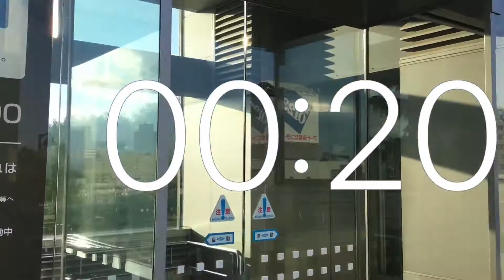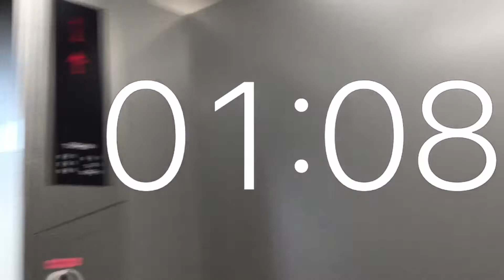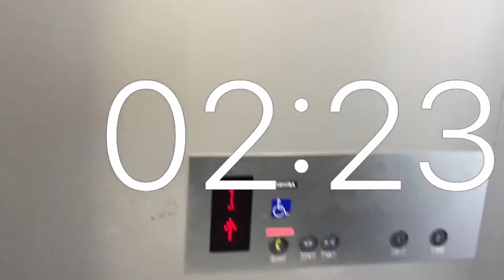タイマー3分動画.エレベーター.札幌ドーム歩道橋